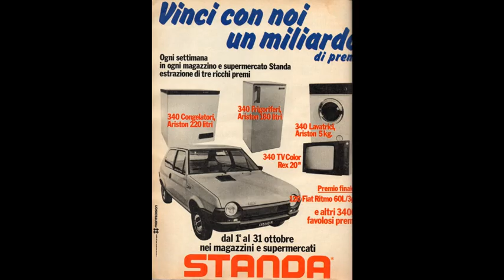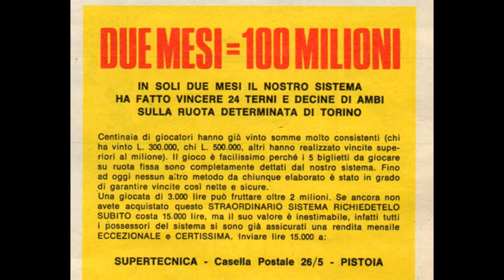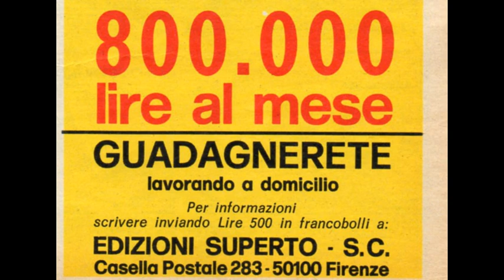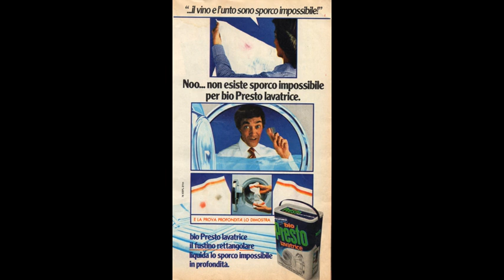PUBBLICITA' 1979 n. 3 (fonte: TV SORRISI E CANZONI n. 41 - ottobre 1979)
Vediamo le pubblicità inserite sul n. 41 di TV sorrisi e canzoni dell'ottobre 1979.